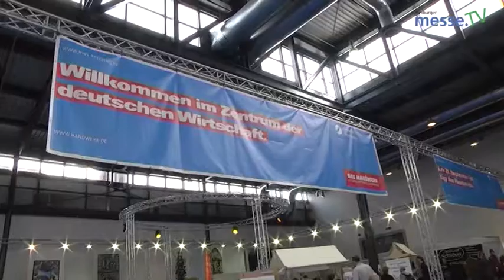Handwerkskammer Freiburg - Badenmesse 2013